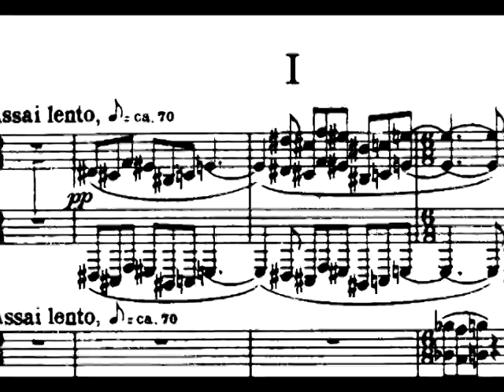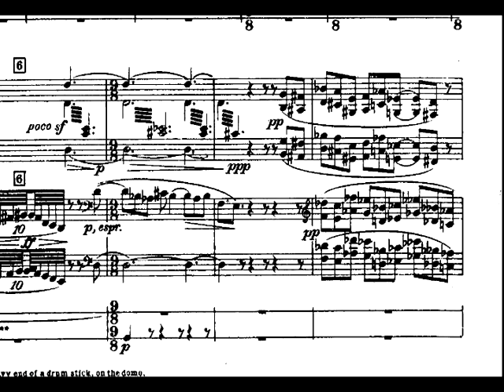Barone-Finarovsky Duo: Bartok Sonata for 2 Pianos and Percussion, 1st Mvt (part 1)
Kristin Barone, Piano 1
Peter Finarovsky, Piano 2
Joe Fee & Adam Forman: Percussion

Lefrak Concert Hall
The Aaron Copland School of Music